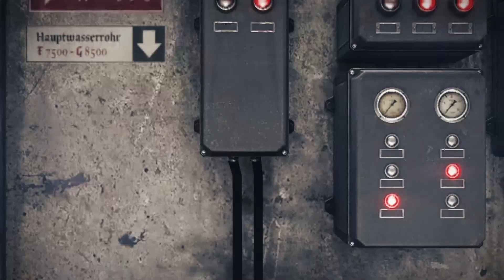Let's Play - Wolfenstein : The Old Blood (CZ) | #2